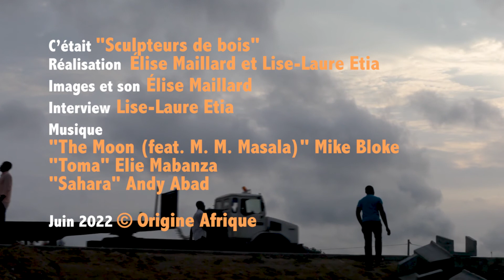Sculpteurs de bois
Cette vidéo complète l'exposition photo « Sculpteurs de bois » qui rassemble des photos réalisées au Cameroun en novembre 2015. Elle présente le travail d’artisans de la capitale économique du pays, Douala. L’atelier a été créé par Papa Aliou en 1994. À sa mort, son fils Mohamadou reprend l’affaire. Il est aujourd’hui installé à Mayo Danel, près de Ngaoundéré, et garde à Douala une antenne  dans le quartier populaire de Shell Village. Quatre ouvriers y travaillent des bois pas comme les autres. Dans la savane ou la forêt tropicale, seuls les bois déjà morts sont prélevés : racines abîmées par plusieurs années à l’air libre ou bois flottés retrouvés sur les plages du littoral. Seules les essences particulièrement résistantes sont choisies. Les autres ébénistes les appellent les « récupérateurs ».  L’atelier confectionne des meubles de petites tailles (tables basses, chaises…), des sacs, des bijoux et des vêtements confectionnés avec des perles de bois. Les cadres présentant les photos de l’exposition ont été réalisés par les sculpteurs de l’atelier. Papa Aliou était un créateur de mode qui leur a transmis son savoir-faire. Le métier est difficile. L’un des rêves de Mohamadou serait de pouvoir créer une école pour transmettre à son tour ses connaissances.